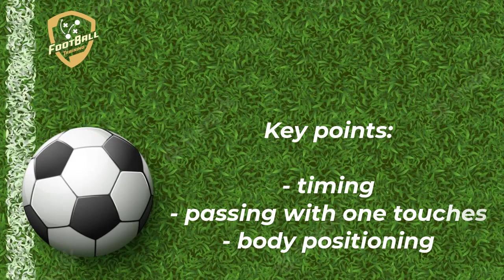Bayern Munich - Julian Nagelsmann - Great one touch passing drill - 2 variants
Bayern Munich - Julian Nagelsmann -  one touch passing drill - 2 variants

Here are two variations of a great exercise. I invite you to watch

Key points:

- timing
- passing with one touches
- body positioning

football training
passing drill
passing exercises
passing combinations
passes
fussballtraining
passübung
doppelpass
techniktutorial fußball
fußball
passtechnik
passspiel
techniktutorial
bayern training
bayern munich
bayern passing
bayern fußballtraining
fußballtraining
bayern munich
Julian Nagelsmann
Julian Nagelsmann  training
Nagelsmann training